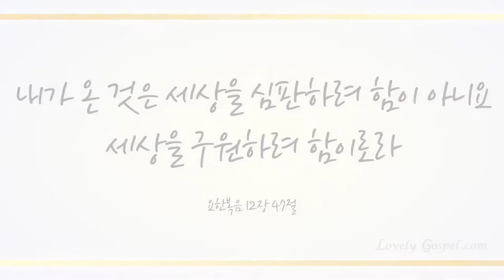내 주 되신 주를 참사랑하고 (My Jesus, I Love Thee, 315장) - 송민지 (Song Min Ji)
샬롬~♡

찬송645곡 중 러블리 가스펠의 27번째 찬송연주곡으로 단 한번의 즉흥 연주로 하나님께 사랑드린 피아니스트 송민지님의 ‘내 주 되신 주를 참 사랑하고 (찬송가 315장)' 들려 드립니다.

오늘도 우리를 찾아 오신 하나님 예수 그리스도로 먹고 입는 문제와 우리의 의에 대한 문제 그리고 미래에 대한 모든 문제를 해결받고 영적 싸움에서 승리한 참된 하나님 자녀되게 하셨음에 감사드리며 그리스도 이름으로 이 찬양 올립니다~♡